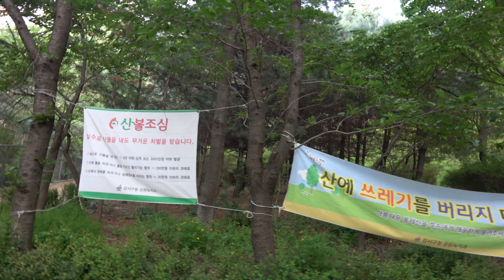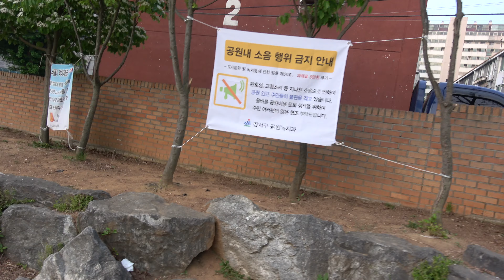봉제산 공원.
대도시에 살면서 우리집 주변에 이런 공원이 있어서 다행이다.